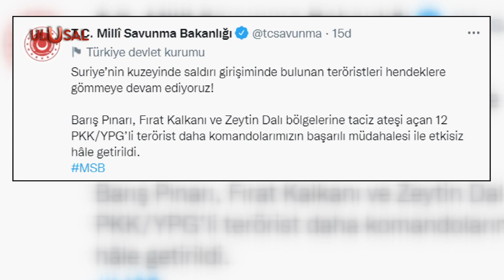Komandolar teröristere göz açtırmıyor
Mehmetçik sınır içinde ve sınır ötesinde teröristlere göz açtırmıyor. Milli Savunma Bakanlığı; Barış Pınarı, Fırat Kalkanı ve Zeytin Dalı bölgelerine taciz ateşi açan 12 PKK/YPG’li teröristin etkisiz hale getirildiğini duyurdu.